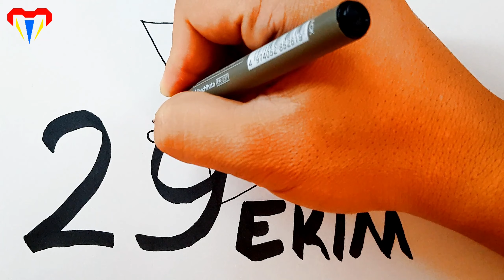29 ekim cumhuriyet bayramı resimleri çizimi , 29 ekim cumhuriyet bayramı resmi çizimi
29 ekim cizim 29 ekim cizimi 29 ekim cizimleri 29 ekim resmı 29 ekim cizim 29 ekim cizimi 29 ekim resim 29 ekim cumhuriyet bayramı resmi